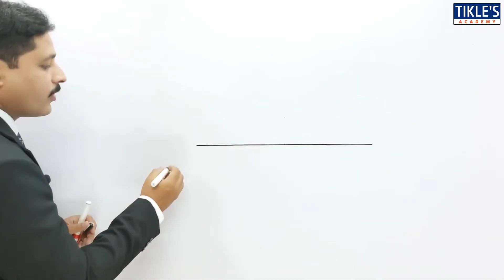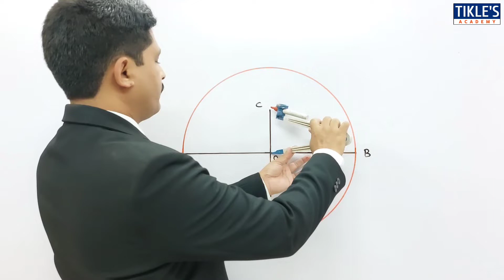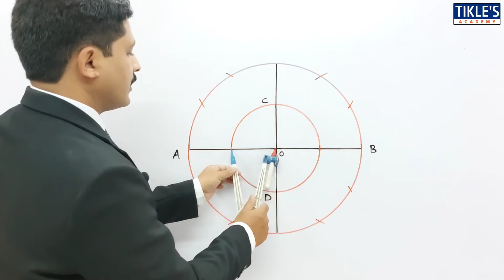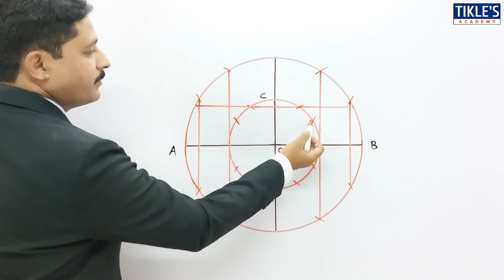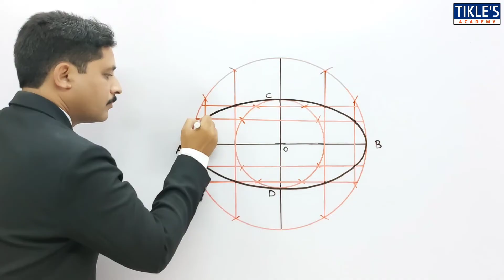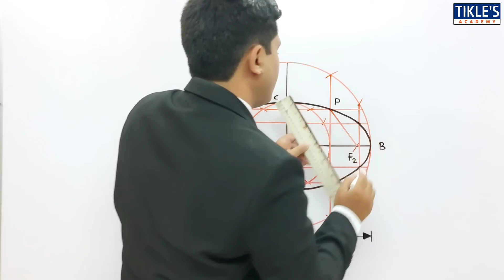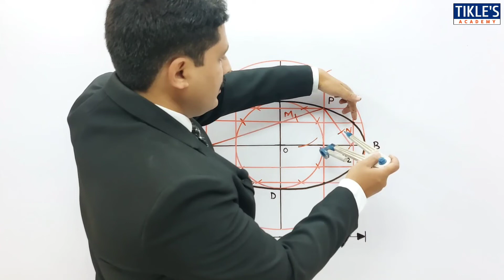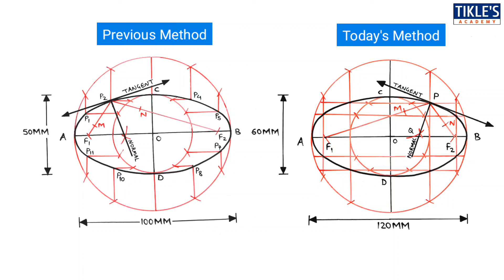HOW TO DRAW ELLIPSE BY CONCENTRIC CIRCLE METHOD SOLVED PROBLEM 2 LECTURE IN HINDI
QUE : DRAW AN ELLIPSE OF MAJOR AXIS 120MM AND MINOR AXIS 60MM BY CONCENTRIC CIRCLE METHOD. ALSO DRAW TANGENT AND NORMAL AT ANY POINT ON THE CURVE.

ellipse by arc of circle method tikle academy
ellipse by arc of circle method tickle
how to draw tangent and normal to the ellipse
how to draw tangent and normal to the ellipse in eg
how to draw ellipse by arc of circle method
how to draw ellipse by arc of circle method in telugu
how to draw ellipse for engineering graphics
how to draw ellipse by eccentricity method
ellipse drawing methods pdf
construction of ellipse by rectangular method
how to construct an ellipse using focal point method
types of ellipse in technical drawing
foci method of drawing ellipse
how do you find the foci of ellipse
eccentricity of ellipse
construction of ellipse by general method
construction of ellipse in engineering drawing
how to draw ellipse in engineering drawing by eccentricity method
engineering graphics ellipse questions
4 types of conic sections and definition
construct an ellipse when the distance of focus from the directrix is 50mm and eccentricity is 2/3
how to draw an ellipse using 4 centre method
engineering curves
tikles academy
tikle's academy
tikle sir
tickles academy